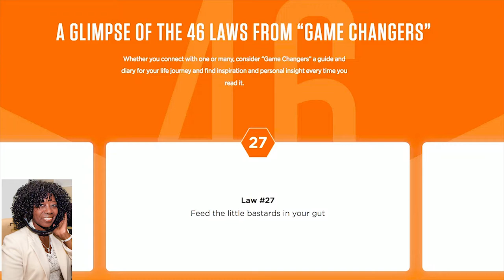Game Changers NY Times Author David Asprey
New book Game Changers to optimize your life